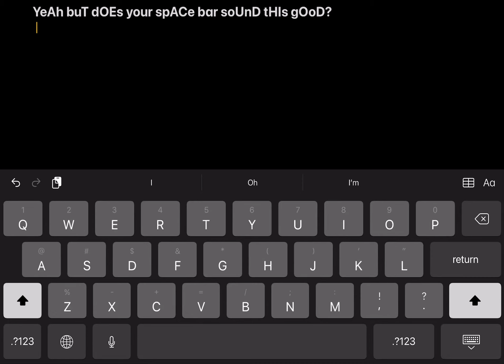YEAh buT doES ur SpaCE baR tHiS GOOD?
Epik iPad LOL